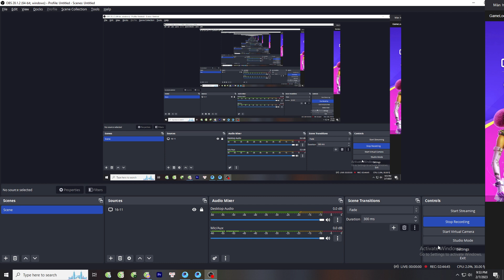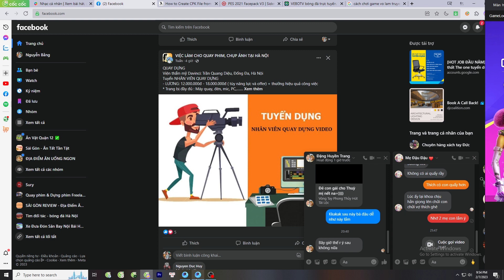I would hold you and hold you all day long #04